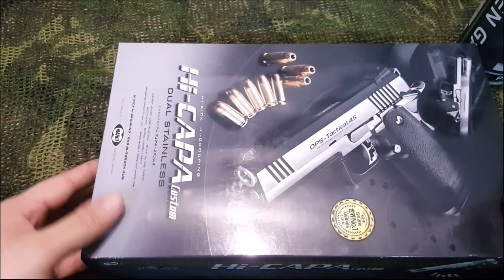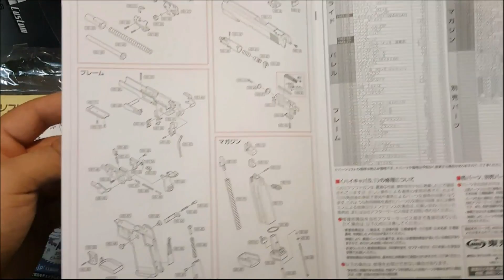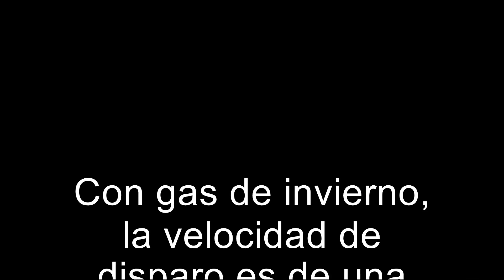Hi-Capa: Tokio Marui Hi-Capa Dual Stainless Airsoft Review en Español HD ( Test Shot )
Revisión de la pistola Hi Capa Dual Stainless de Tokio Marui, pruebas de tiro, características y conclusiones.

ENTRA EN MI FACEBOOK
PUEDES ENCONTRARME EN MI INSTAGRAM